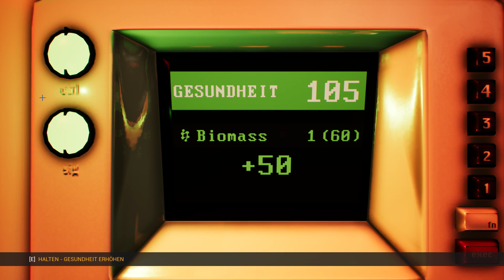Let’s Play Genesis: Alpha One #21 Schwefel wird gebeamt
Wir riskieren keine Landung auf einem Planeten für Schwefel im Lets Play Genesis Alpha One.

Genesis: Alpha One
⯈ Release: 29. Januar 2019, 2020 (Steam)
⯈ Plattform: Microsoft Windows, PlayStation 4, Xbox One, Epic Store
⯈ Engine: Unreal
⯈ Genre: Action, Adventure, Gore, Indie, RPG, Simulation, Violent
⯈ Thematik: SciFi
⯈ Spielmodi: Einzelspieler
⯈ Bedienung: Tastatur und Maus
⯈ Systemminima: Win 7, 2.3 Ghz, 1 GB RAM, 256mb Graphics card, 100 MB HDD
⯈ Medien: Download
⯈ Sprache: Deutsch, Englisch
⯈ Version: Genesis_build_28
⚠ Altersfreigabe: USK 18 PEGI 18 ⚠